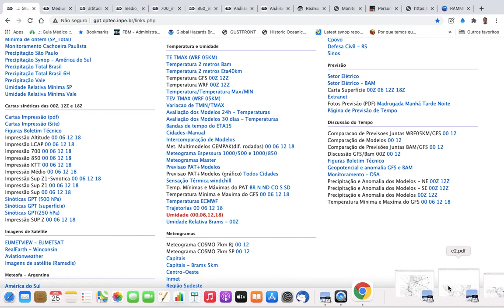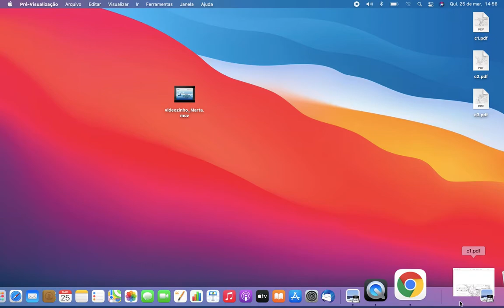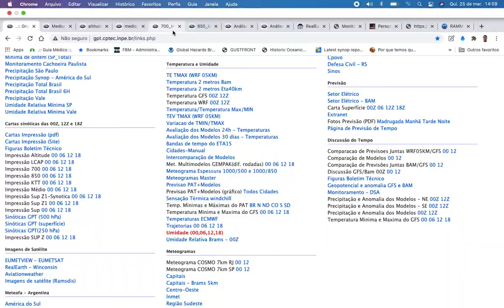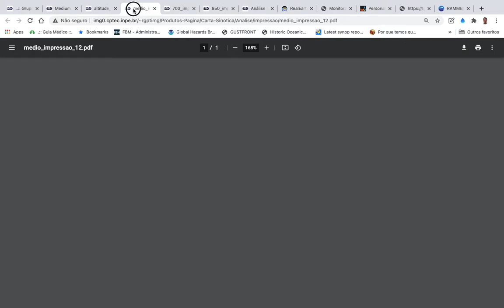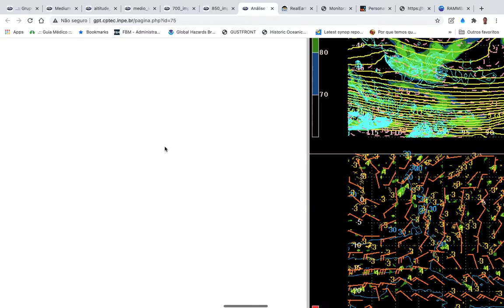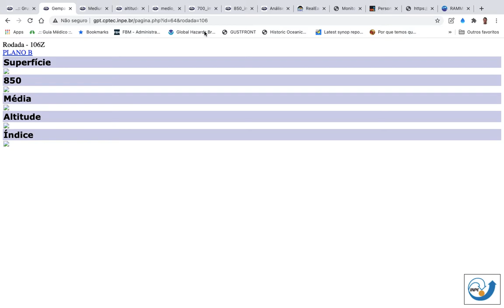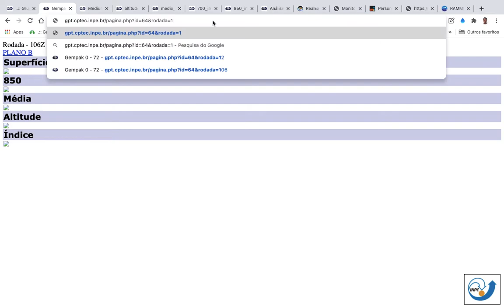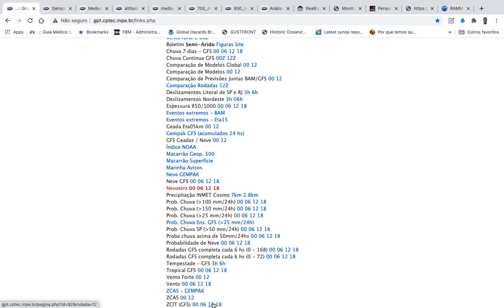Laboratório virtual de meteorologia sinótica - 25-03-21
Confira como identificar a banda dupla da ZCIT e a identificação dos sistemas frontais em superfície.